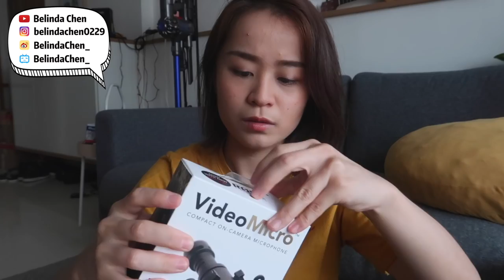神机Canon M50开箱 | 拍VLOG需要哪些设备？ | Unboxing VLOG equipment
剁手剁手！
这次一次买齐了想买很久的vlog设备，跟你们一起开箱！

相机：Canon M50
脚架：Joby GorillaPod 3K Kit
话筒：RODE VideoMicro

微博: BelindaChen_
B站: BelindaChen_

📷Camera: Canon G7x Mark ii